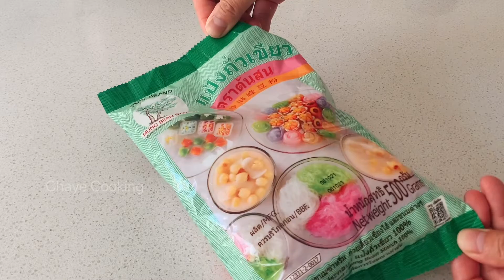绿豆凉粉做法 | 餐馆卖一份要$15，自己做成本只要$2 一口上瘾比买的还好吃 Q弹筋道超开胃